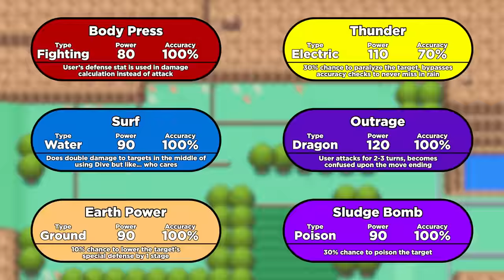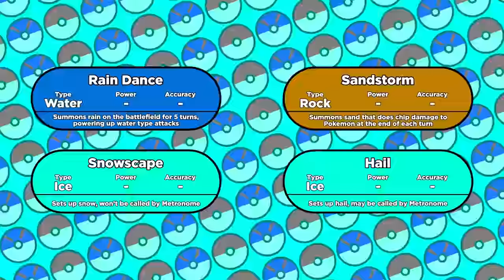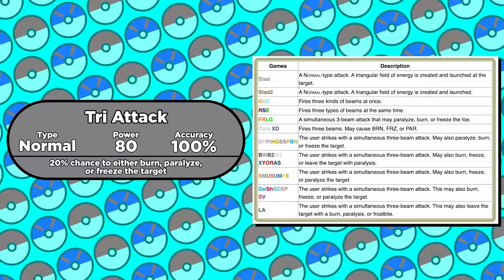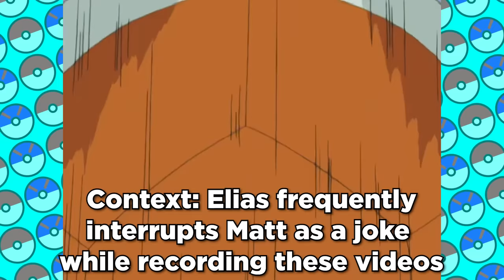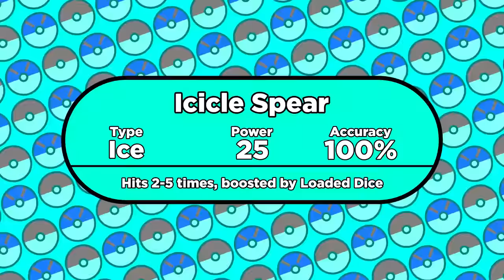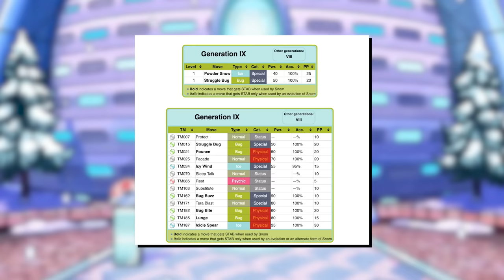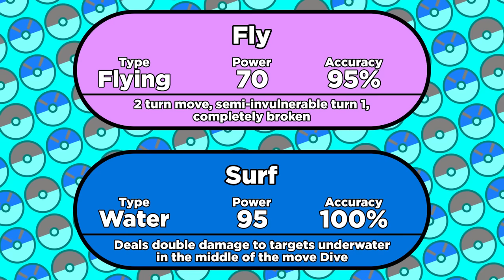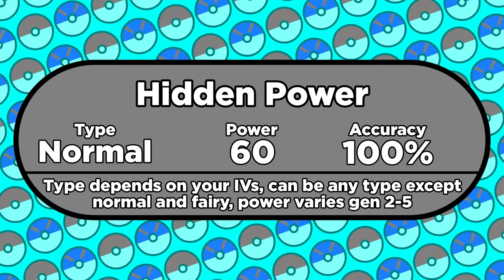Pokemon That Can't Learn Moves They Should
With over 1000 Pokemon and 900 moves, there's gonna be a few questionable combinations. Some of them exist even though they shouldn't, like Wooper and Gastly learning elemental punch moves, but today we're looking at the opposite side of that coin. What Pokemon have moves that they can't learn, even though they should for whatever reason? Why can Bellossom learn Moonlight despite evolving with a Sun Stone? Does Matt proofread his scripts properly? All that and more in today's video, as Matt and Elias take you through Pokemon that can't learn moves they should.

Nidoran Tier - $2.99/month - Shoutout each video, exclusive emotes for comments/stream chat
Nidorino Tier - $4.99/month - Vote on upcoming videos, watch videos a day early + Nidoran Tier perks
Nidoking Tier - $9.99/month - Exclusive let's plays + all previous perks